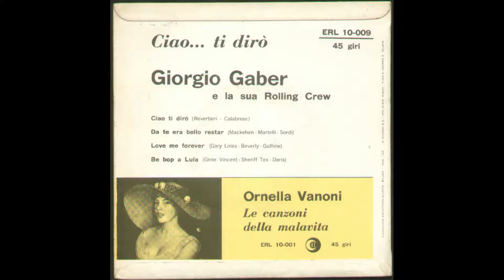- Giorgio Gaber E La Sua Rolling Crew ‎– Ciao Ti Dirò - EP COMPLETO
- DIGITALIZZATO DA EP ORIGINALE DEL 1958 -

-  Ciao Ti Dirò - Da Te Era Bello Restar -
-  Love Me Forever - Be Bop A Lula -